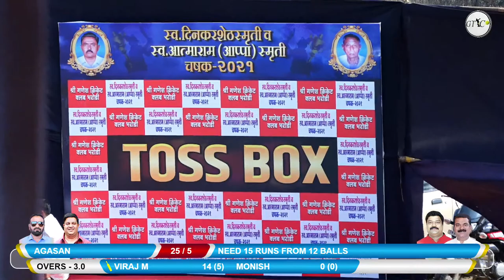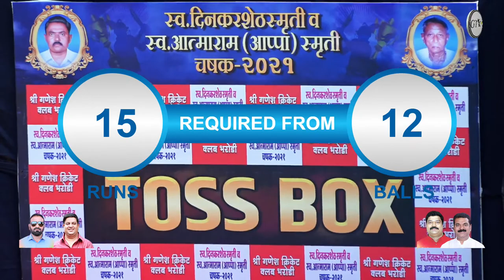AGASAN vs BHAVYA XI WAGHBIL MATCH AT LATE DINKAR SHET SMRUTI CHASHAK 2021- BHARODI